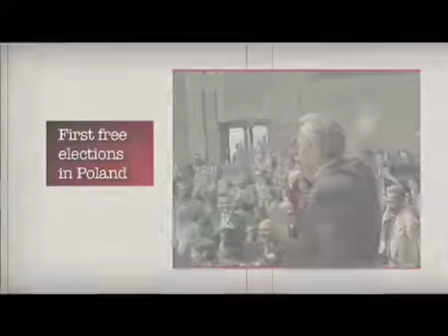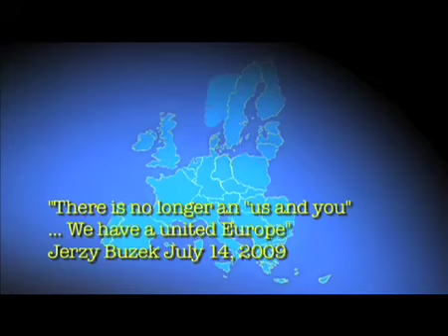les 20 ans de la chute du mur de Berlin PE.m4v